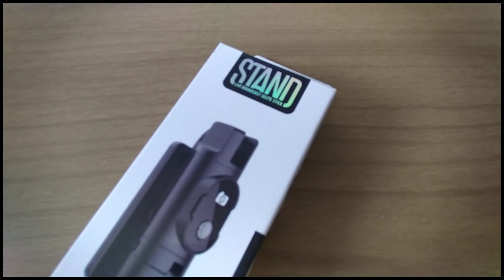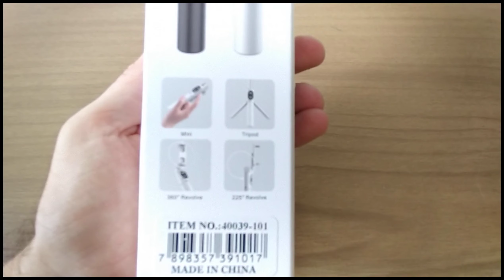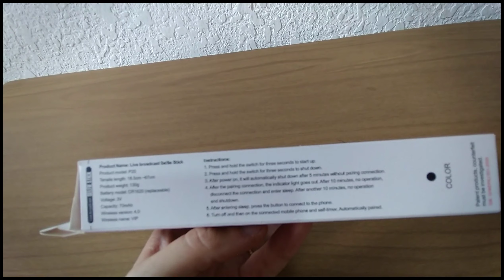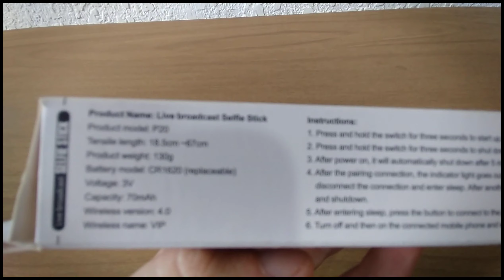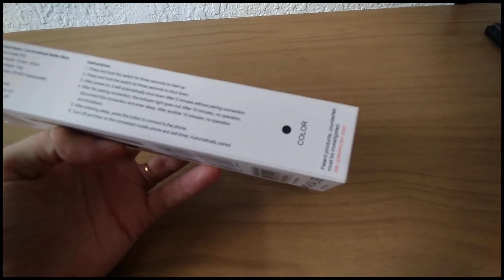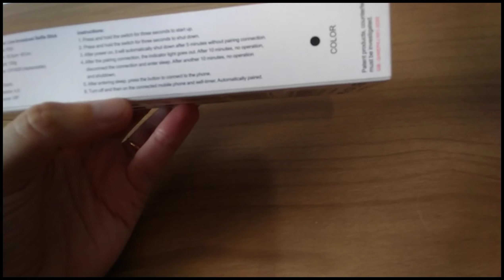Unboxing: Selfie Stick P20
Vídeo de apresentação de um recurso bem legal e até que não é tão caro: Um estabilizador de celular para gravação e fotos (Ok, é um pau de selfie)...